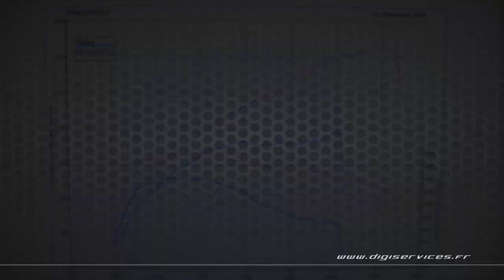Seat Leon 1.6 TDI 105cv Reprogrammation Moteur @ 147cv Digiservices Paris 77 Dyno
Passage dans nos locaux pour la reprogrammation moteur d'une Seat Leon 1.6 TDI de 105cv.